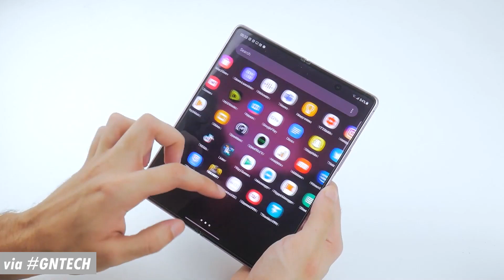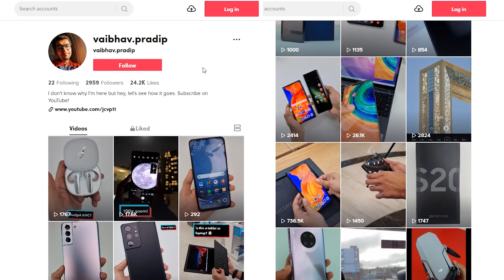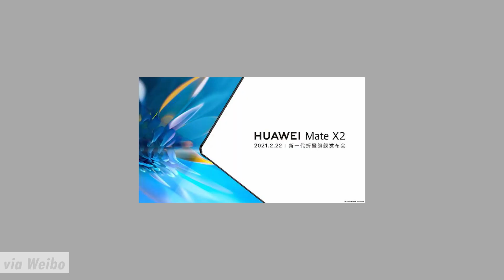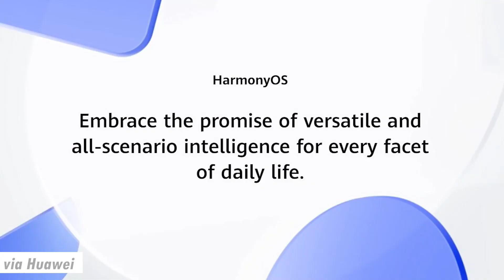Huawei Mate X2: Leaks and Impressions!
The Huawei Mate X2 is the company's next foldable smartphone, set to release on February 22. Instead of going for its conventional design though, it looks like Huawei wants to trod on the path of what Samsung did with the Galaxy Z Fold2. We are expecting an 8-inch primary panel alongside a 6.45-inch front display is a pill-shaped notched. Rumours also point to a 4,400mAh battery, 66W charging support and the Kirin 9000 5G processor, based on the 5nm process. Having checked out the Huawei Mate X and Mate Xs before, this is exciting, and it looks like the company is definitely playing it safe with design. But where the company may be unsure is definitely to do with the software experience. With Huawei's ties with Google on shaky terms, it is expected that it will introduce Harmony OS very soon. Could this be the device they do it with?

0:00 Introduction
0:13 Evolution of Foldable Devices
0:35 Mistiming of the Huawei Mate X
1:04 The Problem with the Huawei Mate Xs
2:00 Upcoming Huawei Mate X2
2:13 Design Impressions
2:50 Primary Display
3:19 Hardware Package
4:29 Front Display
4:50 Launch of Harmony OS?
6:20 Conclusion (Subscribe!)

Video by Vaibhav Pradip